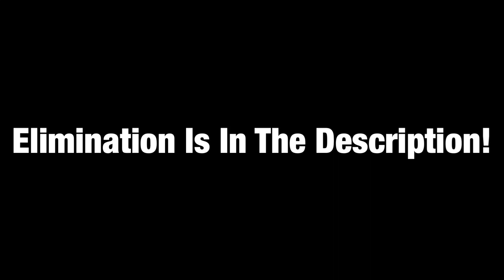OCA 3 - Elimination 13 [Part 2]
Welcome Back! Last Time, SCM And Mini Keyboard Got Into A Tie Breaker Situation! So Let’s See The Tie Breaker Votes!

First Vote...

Mini Keyboard...

Second Vote...

Suction Cup Man...

Third Vote...

Mini Keyboard...

Fourth Vote...

Suction Cup Man...

Fifth Vote...

Mini Keyboard...

THE THIRTEENTH CONTESTANT VOTED OUT OF OCA 3 AND THE THIRD MEMBER OF OUR JURY...

MINI KEYBOARD!

Not The Saddest Elimination But Definitely One Of The Most Undeserved, This Was So Unexpected And I Feel So Bad. Like OB I’m Gonna Confirm You A Spot For OCA 5, Hopefully That Makes Up For You Being Robbed.

Well, With Mini Keyboard Off The Competition We Are Down To 8! Only 2 More Stages Until Alumni! Exiting! See You Guys In The Next Challenge Later Today!